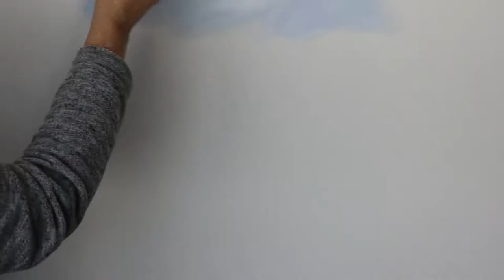Shoreline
Acrylic painting in time-lapse speed.  Canadian artist on the South Shore of Nova Scotia paints a scene of the local beach area.